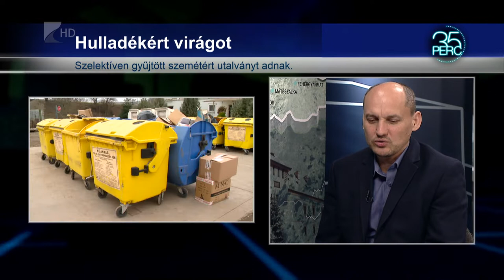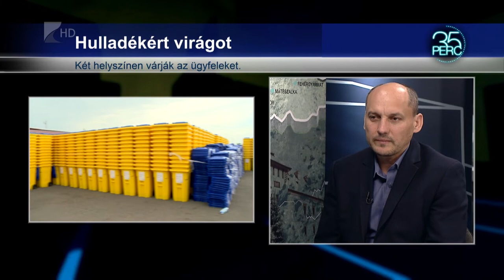35 perc - 2022.03.16.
Témák:

1. Utazási kiállítás – Budapesten mutatkozott be a megye
2. Kapunyitás– négynapos rendezvénnyel indított a Sóstói Múzeumfalu
3. Hulladékért virágot – idén is meghirdette akcióját a ÉAK Nonprofit Kft